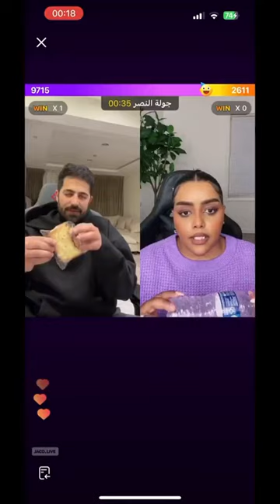كارمن تنصدم من تصرفات سلطان العنزي